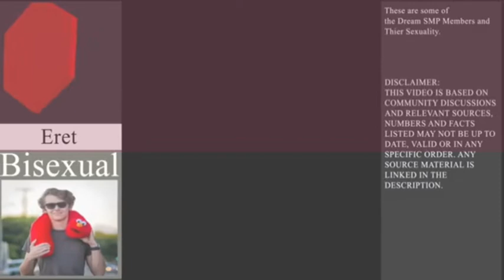DSMP Members Sexuality || Dream SMP Members And Their Sexuality || Dream SMP Minecraft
About This Video:
In This Video I Show You Dream SMP Members And Their Sexuality. (DSMP Members Sexuality).

Source:
Google, Instagram, twitter and YouTube.